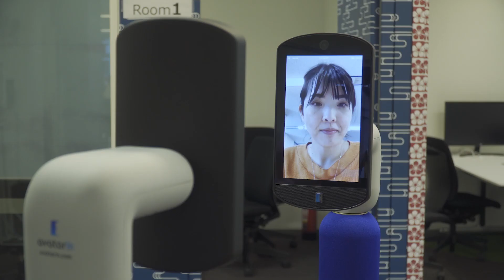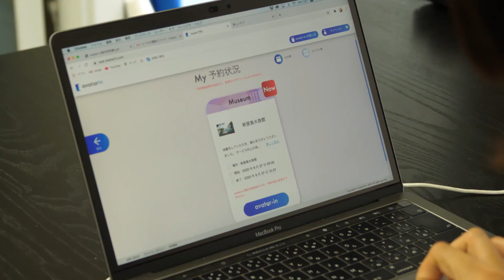Go Anywhere, Virtually Avatar Robots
A new kind of robot allows us to have a virtual presence anywhere, whether it’s for remote working or virtual tourism. We meet two avatar robots: "ugo" takes care of building security and cleaning with freely moveable arms to perform many complex actions, and an on-board AI that can learn how to execute new tasks; while newme’s main purpose is to facilitate communication, going places you can’t to let you talk with people there and see what they are seeing. The first avatar robot has now been launched into space, and soon people on earth will be able to view the planet through its eyes. These new robots promise a world of new experiences.